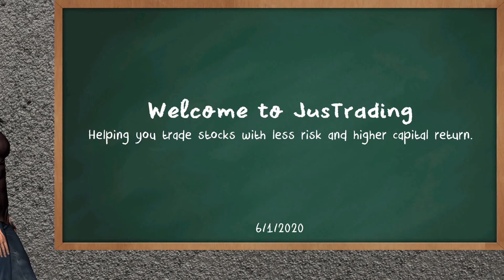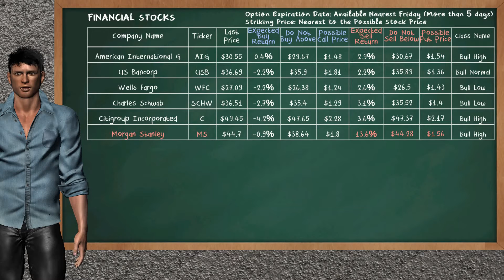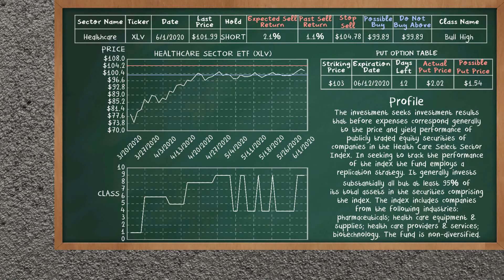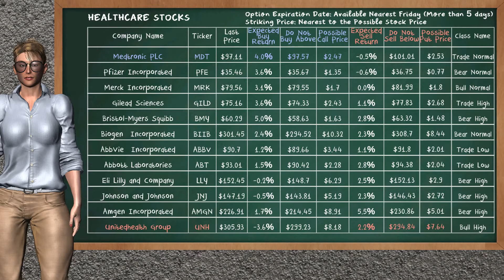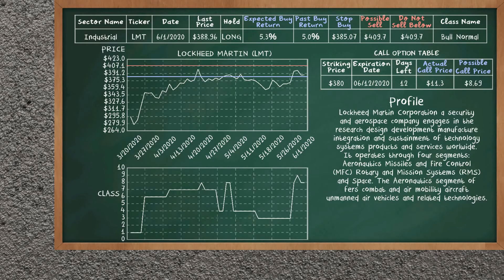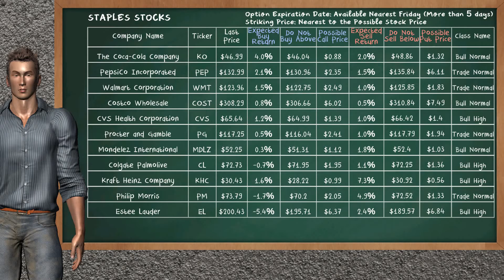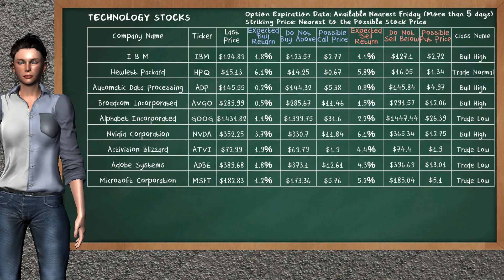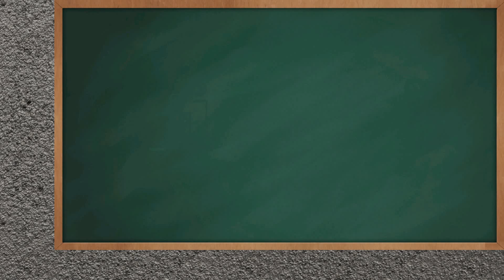Closing Bell: Day Trading (6/1/2020), U.S stock market